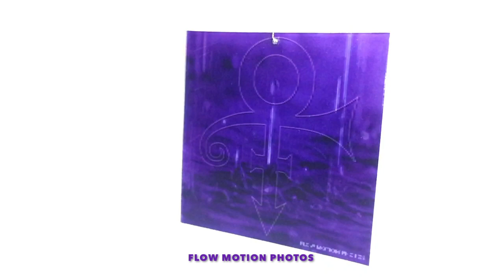Prince Purple Rain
A tribute to the singer/songwriter legend Prince's iconic song and film "Purple Rain," this commemorative dangler features animated rain, falling purple, with an overlay of alternating name and symbol. Designed as a dangler and strung from a rubberized sparkle cord, this 3.5 inch square lenticular reveals its animation as it spins hanging from your car's rearview mirror. The item is dual-sided, providing maximum enjoyment.